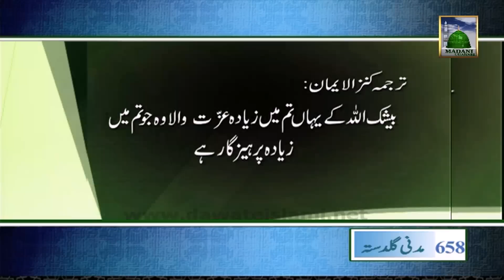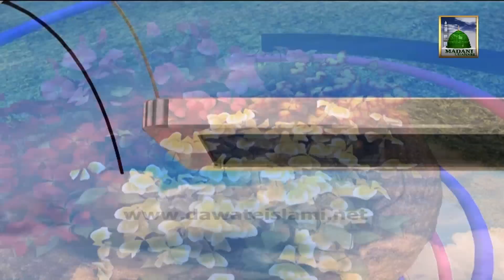Log Kya Kahenge - Khofe Khuda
658-(Khofe Khuda)Log kya kahenge